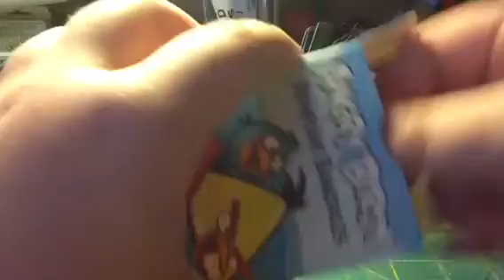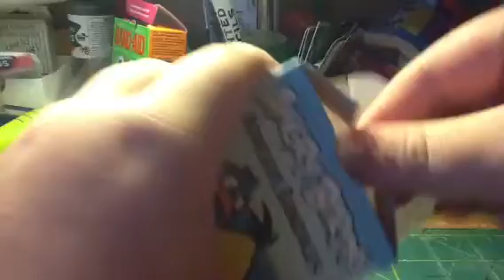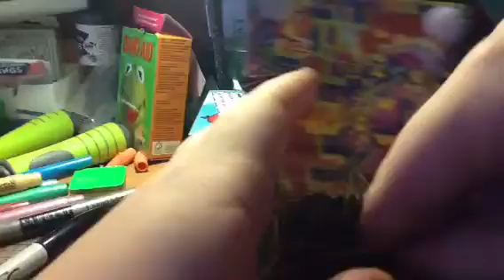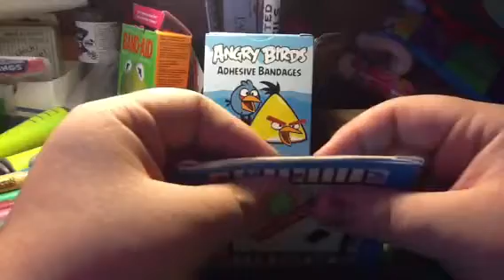What should I do?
Just comment or pm me